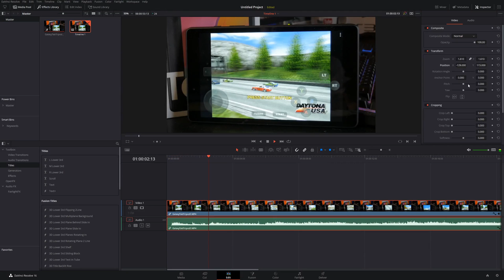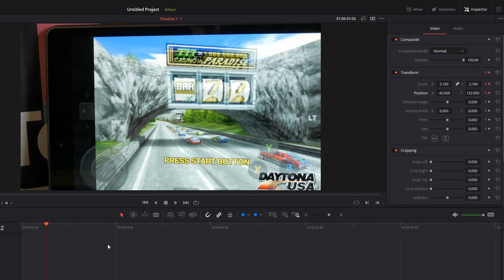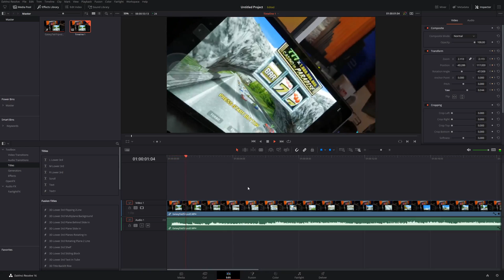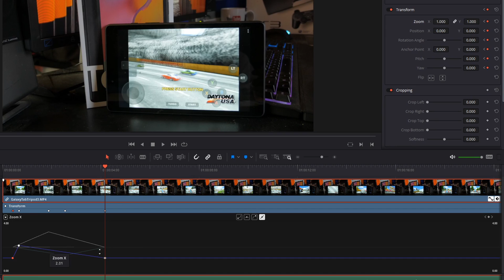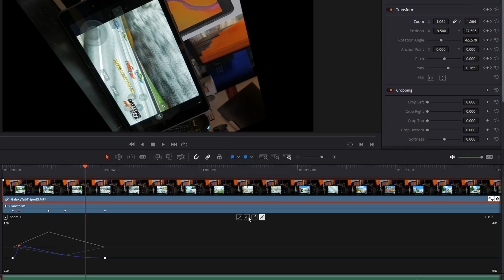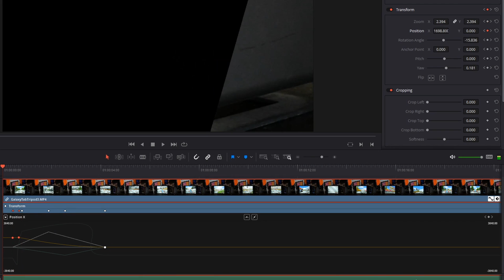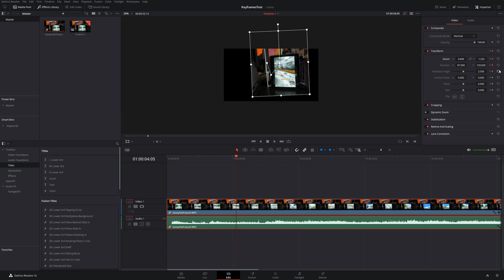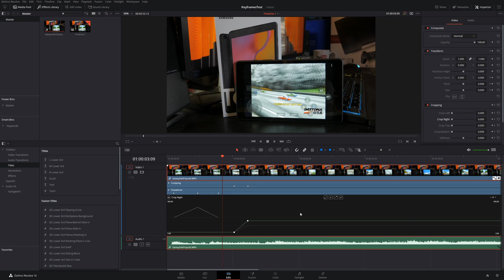Davinci Resolve How To Use Keyframes | Davinci Resolve Keyframe Basics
It's Davinci Resolve Keyframing For Beginners. Learn About Keyframe Animations, Curves And More!